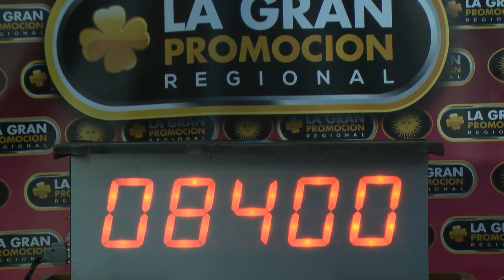Sorteo Mensual de"La Gran Promoción" premio Mayor de Abril